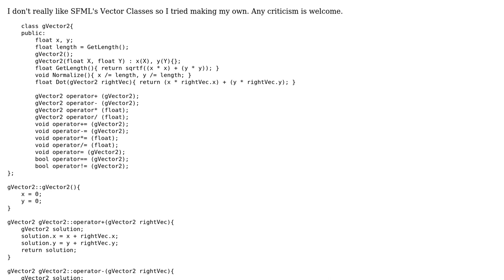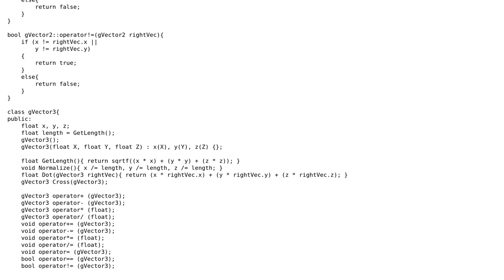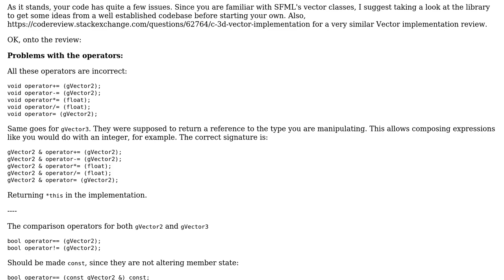Code Review: Custom 2D/3D Graphics Vector Classes vs SFML's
With thanks & praise to God, and with thanks to the many people who have made this project possible! | Content (except music & images) licensed under CC BY-SA | Music | Images & others | With thanks to user Michael Estes user glampert and the Stack Exchange Network Trademarks are property of their respective owners. You are responsible for your own actions.